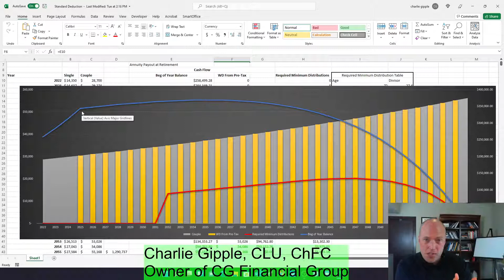0% Taxes In Retirement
This is a very quick 3 minute simplified explanation of a more complicated tax strategy.  There are projections on future standard deductions and IRA returns that need to be tracked and validated as the years go by.  Also, other "unearned income" like Pension income and Social Security (if applicable) need to be taken into account.